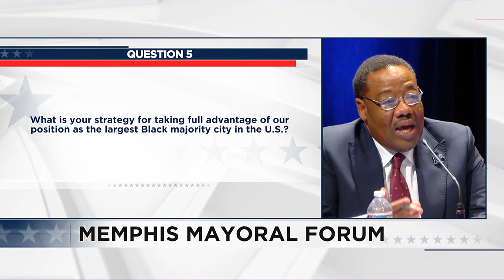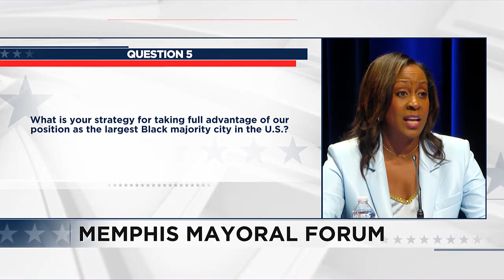Mayoral candidates on Memphis being the largest black city in U.S.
Mayoral candidates discuss Memphis being the largest majority black city in U.S.